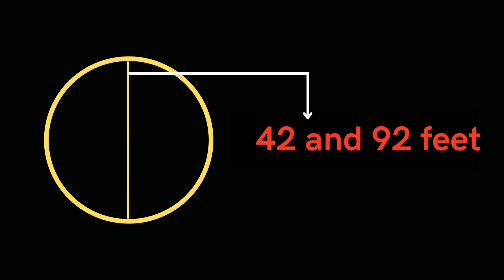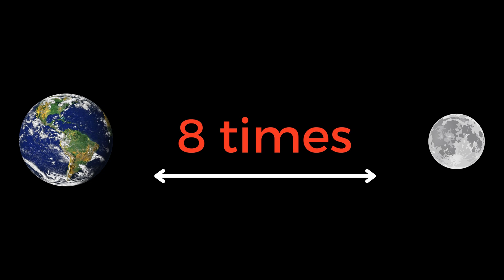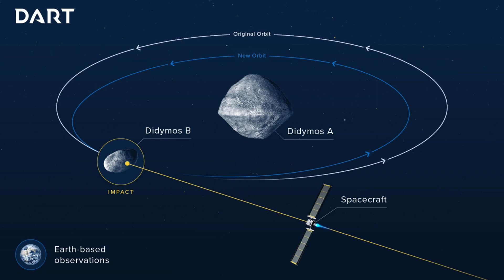2015 FF: An asteroid the size of a blue whale - 4K Video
2015 FF, an asteroid that made a swift flyby on 12 Aug, 2022. With an estimated diameter of between 42 and 92 feet (13 and 28 meters).
This asteroid is about the size of an adult blue whale at its maximum. The asteroid is moving at the speed of 20,512 miles an hour, which is about 27 times the speed of sound.